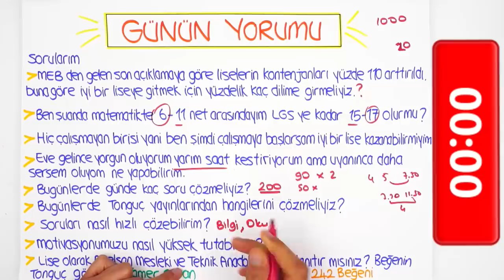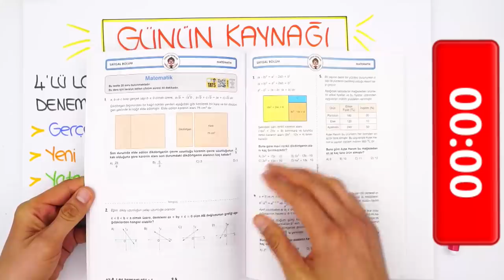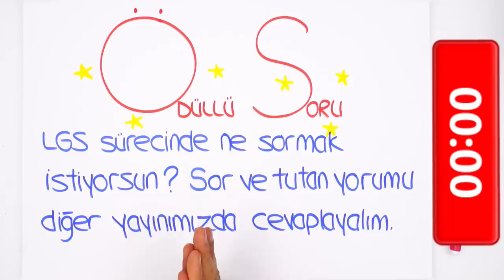LGS'ye Son 86 Gün | Yüzdelik Dilim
8. Sınıf Yazılı Kampı Programı için